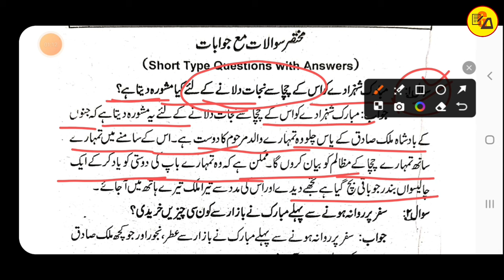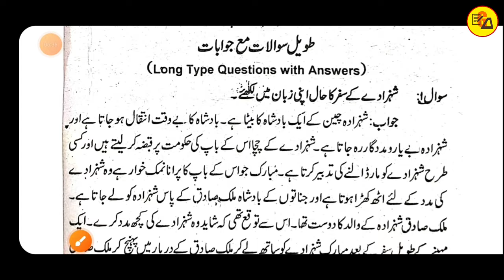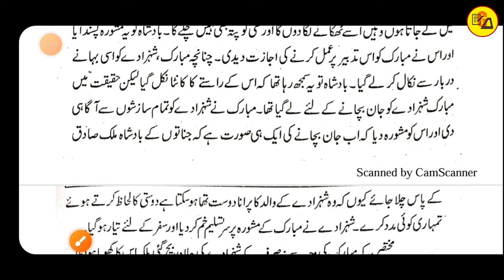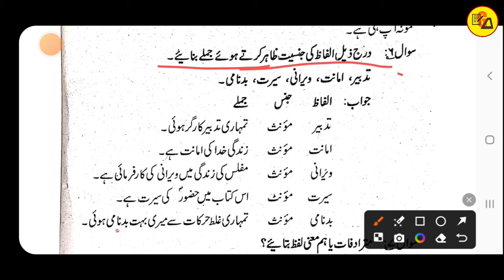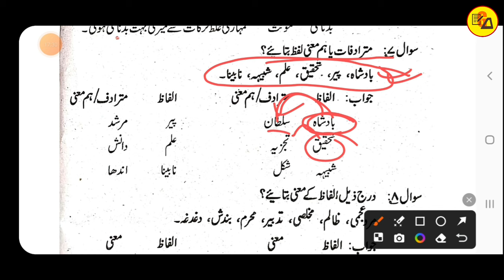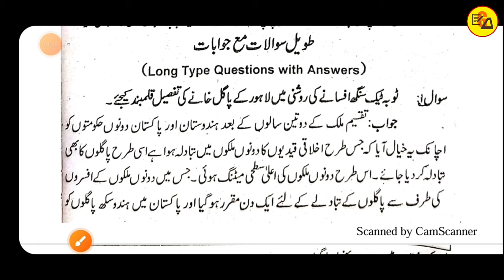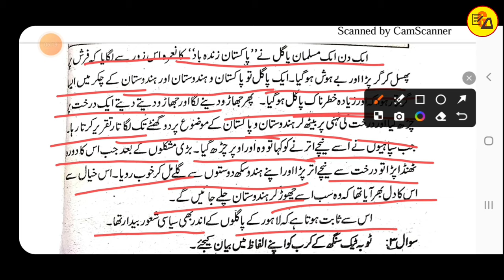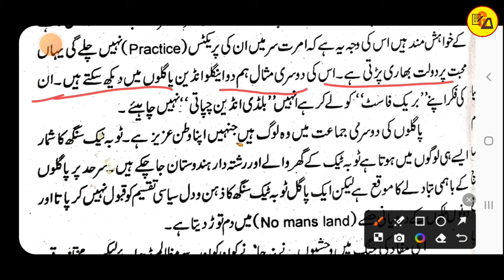Class 12 urdu chapter 6 & 7 questions answer | Baag o bahar | Muskaan mam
Best Wishes:-
यह Online "Gyapan Academy" YouTube पर एक ऐसा Plateform है जो कक्षा 6वीं से स्नातक तक के बच्चों को घर बैठे बिहार बोर्ड या CBSE बोर्ड के सभी विषयों की तैयारी कराने की छमता रखता है l इसीलिए आप इस चैनल को अपने दोस्तों तक पहुंचने की कोशिश करें ताकि सभी विद्यार्थी इस चैनल से हो रहे सभी कक्षाओं सहित सभी विषयों की तैयारी कर सके और इसका फायदा उठा सके |

Best Wishes:-
This online "Gyapan Academy" is such a platform on YouTube which has the capability to prepare children from class 6th to graduation for all the subjects of Bihar Board or CBSE Board while sitting at home. That is why you should try to make this channel reach your friends so that all the students can prepare for all the subjects including all the classes being conducted from this channel and take advantage of it.

Important Hashtags:-
Class urdu chapter 6
Class 12 urdu questions answer
Baag o bahar
Class 12 urdu subjective questions
Class 12 urdu questions answer by muskaan mam
Gyapan academy
Muskaan mam